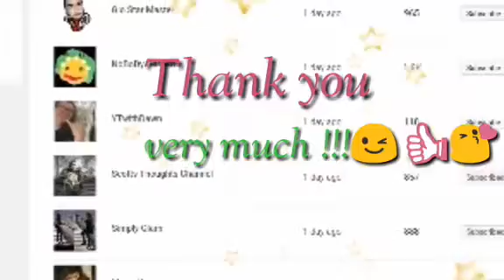#500 SUBSCRIBERS -Thank you very muchh !!!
1 month of  engaging community here in YT...worth it! thank you so much guys!!!  you all deserve a video shot!😉👍😘👏🎉 sorry not clear protecting your privacy n rin ahehehehe ;-)